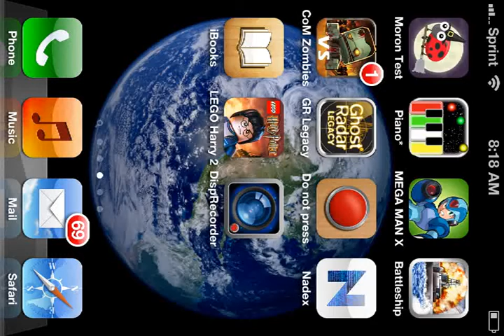Angry birds seasons winter wonderham level 23 three stars